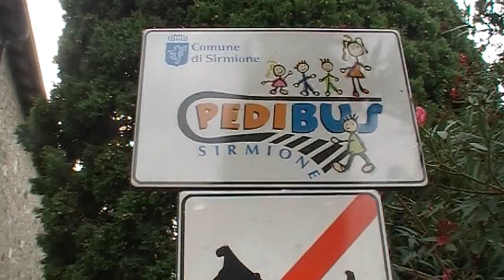Zdzichu Majster - Włoski Azyl (Vlog)